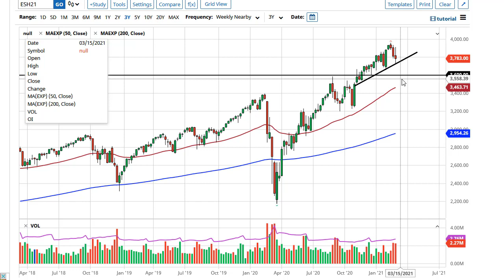S&P 500 Technical Analysis for the Week of March 8, 2021 by FXEmpire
The S&P 500 has been all over the place during the course of the week as we continue to dance on top of an uptrend line.